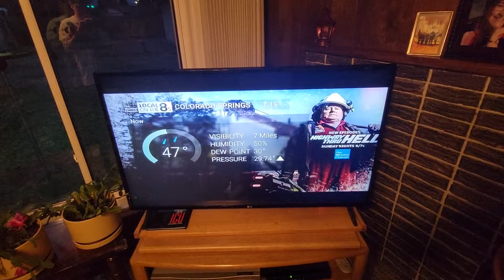local on the 8s 3/16/22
track info tomorrow's sunrise